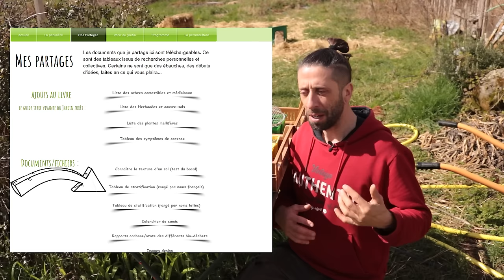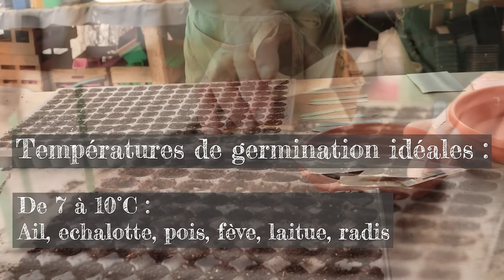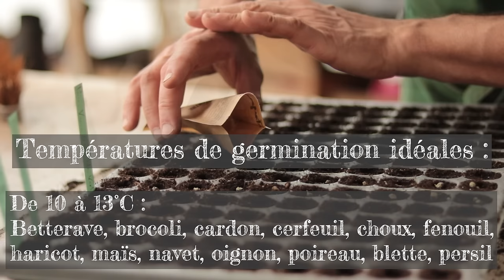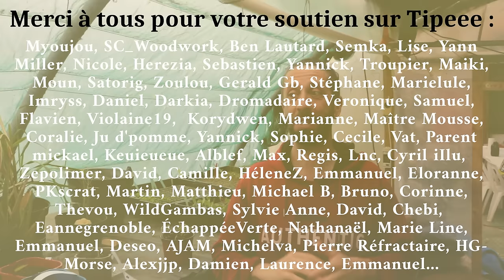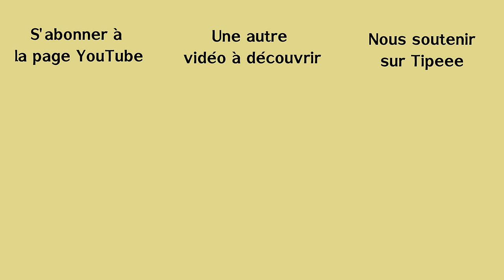10 trucs à savoir pour ne plus rater vos semis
Je vous présente ici 10 astuces (en vrai y en a un peu plus...) et points de vigilance pour ne plus rater aucun semis.

Sommaire :
0:00 – intro
1:56 – 2 parties de cette vidéo
2:15 – Zone USDA et bon moment pour semer
5:37 – S’adapter selon le type de plante
6:49 – Astuce météo
7:55 – Comprendre les indications sur le sachet
8:38 – Lever la dormance
10:23 – Le bon terreau ...
12:39 – … dans le bon contenant
15:36 – Semer à la bonne température
17:12 – Besoin de lumière avant germination
18:06 – Besoin en humidité
19:09 – Faire tremper ses graines
20:16 – Attention aux mangeurs de graines
23:20 – Besoin de lumière après germination
25:24 – Besoin en température après germination
26:18 – Attention à l’humidité après germination
27:34 – Repiquer au bon moment
30:12 – Utiliser les bonnes graines